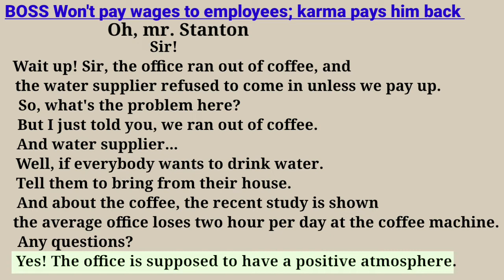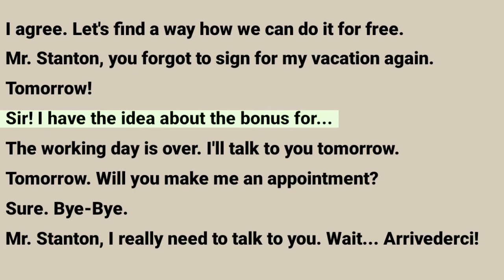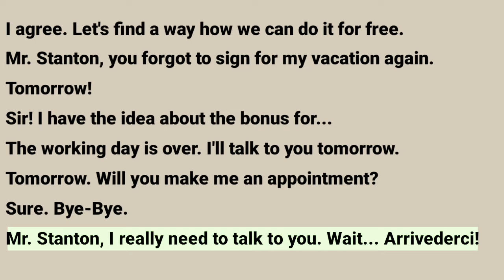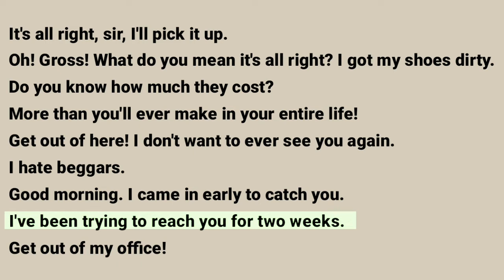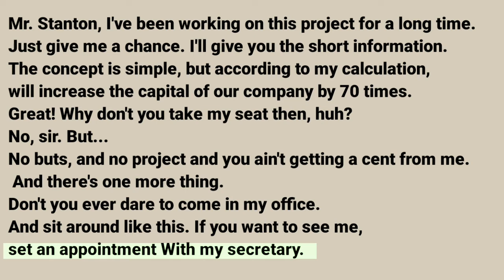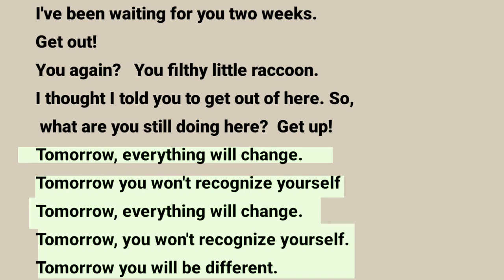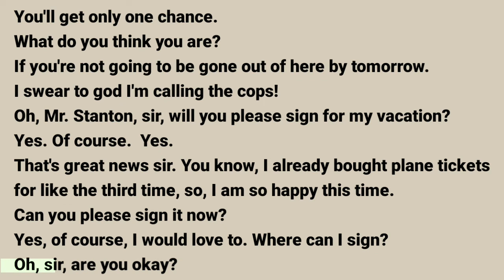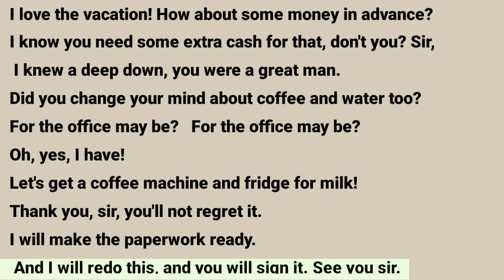English to Somalia 🇸🇴 || si free ah ku baro English ka